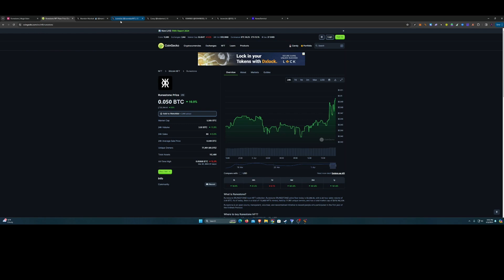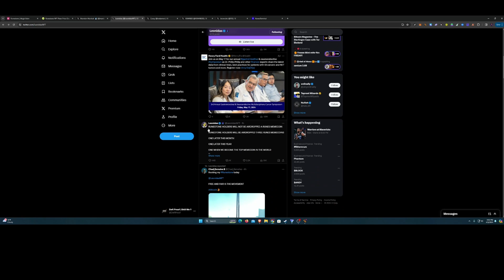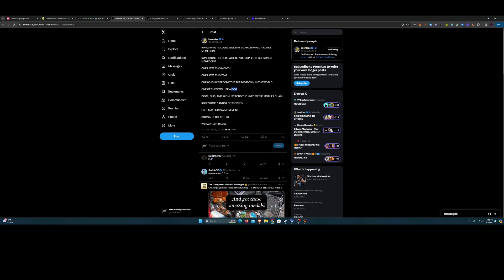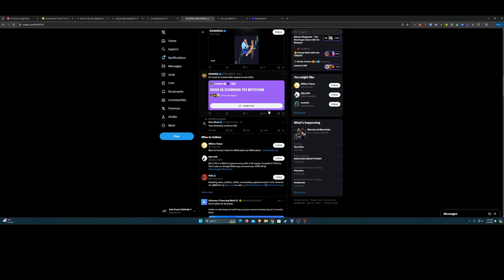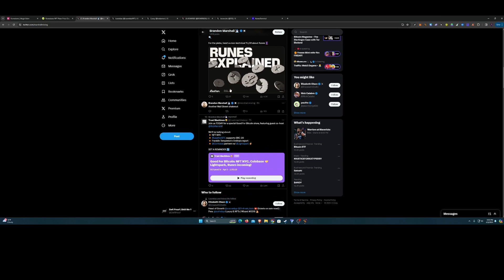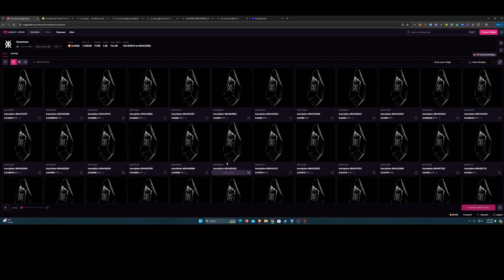RUNESTONE BTC JOURNEY STARTING NOW? HERE ARE 5 GUYS YOU SHOULD FOLLOW FIRST FOR ALPHA!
PLEASE NOTE: In consideration for producing content the company, made a generous contribution to support the “DefiProof” socials channel. This disclosure is in compliance with Section 17(b) of the United States Securities Act of 1933.